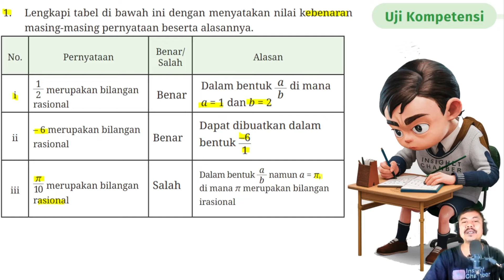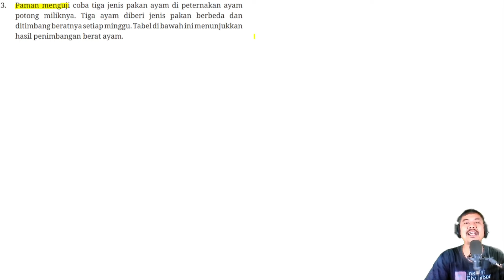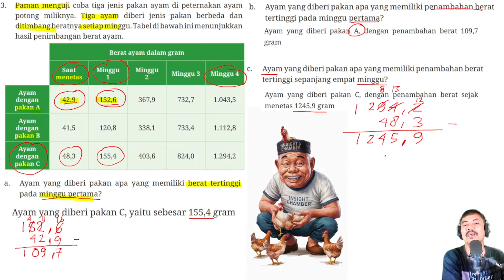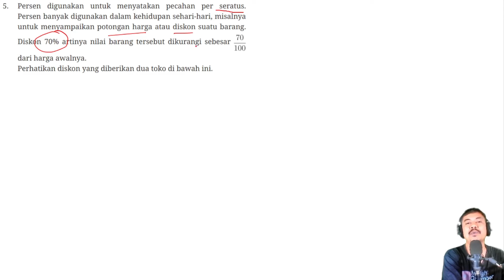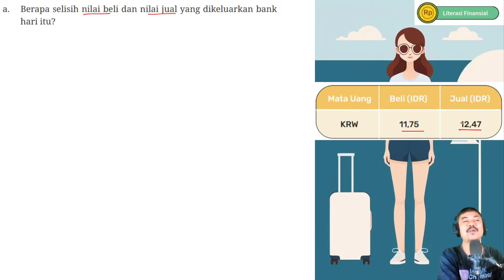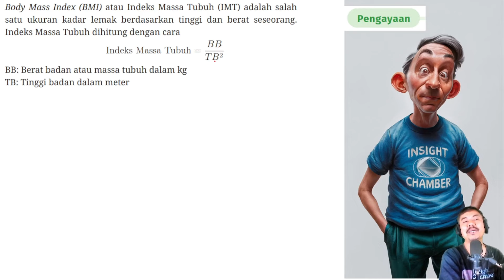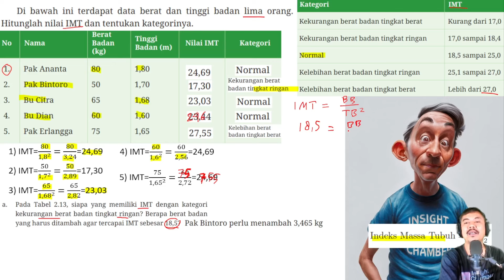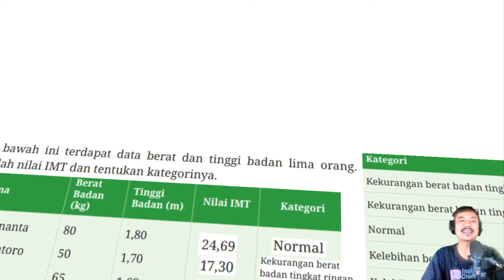Uji Kompetensi Matematika Kelas 7 Bab 2 Bilangan Rasional bag 10 hal 76 82 Kurikulum Merdeka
playlist matematika kelas 7 dicky susanto